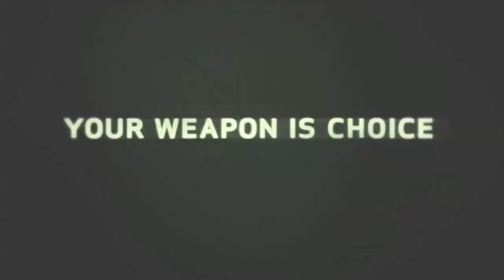Why Alpha Protocol Is the Best Spy RPG You've Never Played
In this video, I took a deep dive on why Alpha Protocol is such a special game and why I loved it so much. Let me know if you have any fond memories of Alpha Protocol or have any suggestions.

Alpha Protocol is a 2010 action role-playing video game developed by Obsidian Entertainment and published by Sega. The game is set in a world of international espionage, and puts players in the role of Michael Thorton, a CIA agent who is framed for the murder of his mentor. Thorton must clear his name and stop a global conspiracy, while also making tough choices that will affect the course of the story.

Alpha Protocol is a highly replayable game, with a branching storyline that is influenced by player choices. The game also features a unique dialogue system that allows players to choose their words carefully, in order to influence the outcome of conversations